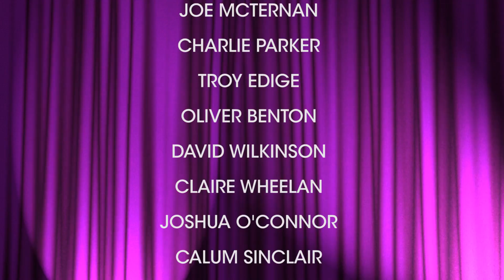Come Fringe Yourself with Tom Stade - The Pleasance Courtyard / Street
...and of course. RETRO!!!

Special thanks to The Skinny Magazine, WOW247, The Comedy Store & Get Comedy